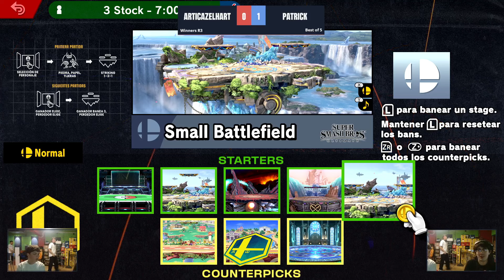C-Stick Master #28 - Patrick (Donkey Kong) vs ArticAzelhart (Incineroar) - Winners Pools